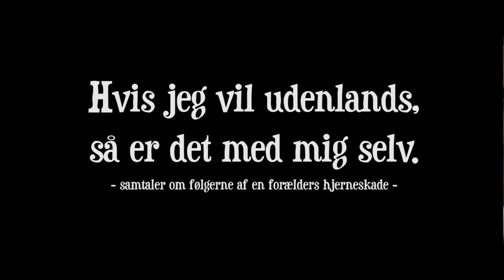Hjerneskader ændrer familiens traditioner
Daniel på 22 fortæller om hvordan farens hjerneskade har betydet at familien ikke længere tager på rejser sammen. Mange børn og unge af hjerneskadede oplever at ferier, traditioner og mærkedage ændrer sig. Den ramte kan måske ikke udholde eksempelvis støj, at køre i bil eller at bryde dagligdagens vaner. Det kan også være en indirekte konsekvens af skaden fordi en hjerneskade mange gange medfører at familiens økonomi ændrer sig.